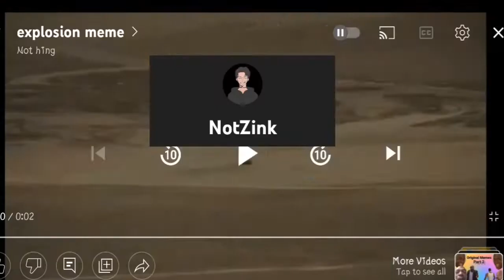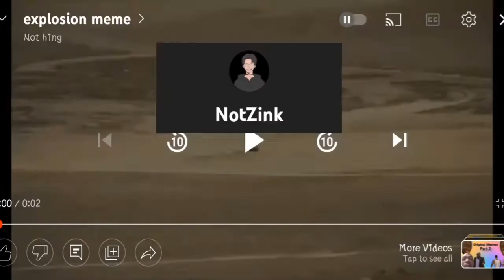Epic Slap Battles